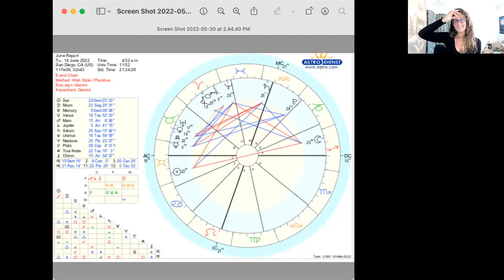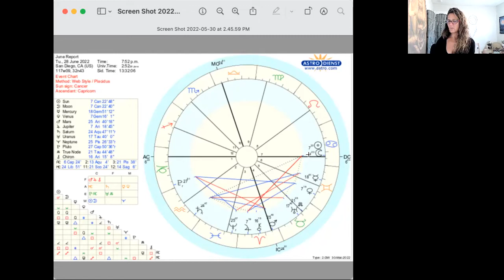{June Astrology} - Forecast for the month of June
if you would like FREE information on

How to read your birth chart
Demystifying the Zodiac Wheel
The Phases of the Moon

Since I will be away for most of June, I am offering up a June Astrology Forecast.  I’ve only included the events that I believe are super valuable, however know this:  Every day there are more shifts in our planetary system than we can even fathom. Yes, Astrology is a blueprint for energy, it also tells us how things are shifting (I talk about this in this recording), and this is a generalized forecast only.  I’ve linked this to a page on my site that offers up blogs on Astro energy … for the full ASTRO-BLOG, go here.

The first thing about June that is exciting is that it begins on the heels of the New Moon Gemini.  Soft, loving, Feminine … full of beautiful gifts and new beginnings.  Overall, June is a quieter month than May (thank Goddess), as we also disentangled ourselves from that Eclipse portal that started with the New Moon Solar Eclipse in Taurus, and the Full Moon Lunar Eclipse in Scorpio.   Mercury has been in retrograde since May 10th … want to just think for a moment about all that’s gone on with you since then? It’s been a lot of deep, soul work and now, with lightness in our hearts, we can take an adventure, build connection, and love a bit deeper. (hint: start with Self first.)

Here we go: June 3: Mercury goes direct in Taurus.  THANK GODDESS!  Mental energy should lift, confidence rises, and CLARITY comes.  Mercury will stay in its shadow stage though until June 19th, so exude PATIENCE until then.

June 4: Saturn goes Retrograde in Aquarius until October 22-23.  Saturn will challenge you to review how you have grown and INTERGRATED wisdom over the last two years.  Saturn moved into Aquarius in April 2022; we are still INTEGRATING lessons from 2020 when it was in Capricorn. Stay the course, do your Omwork, and receive the gift.

June 11:  Venus conjunct Uranus in Taurus.  This energy is LOVING and it’s going to ask you to express your love FREELY, with no hiding.  Break down the barriers of the heart and expand into love.  Wherever love lives, fear cannot exist.  This also pertains to creativity… the heart knows what is next. Listen deeply, express freely, allow your HEART to guide you!   I know where I’m putting my energy.  It’s no mistake that my retreat, in Italy, at this time is called RETURN TO LOVE.  Do you think I planned that? No … I did not.

June 14: Sagittarius Super Full Moon.  This Moon has a gentle undertone and carries an energy reminding us to PLAY.  After trudging through all the transformative energies of the last several months, we can laugh and play more.  However, remember that with a Super Moon, everything is amplified.  Your vision, intuition, and connection at an all-time high.  Don’t dim your light – use it! And use this amplified wisdom to cut any final cords of attachment to the past.  Yup.  Big letting go.

June 21:  Summer Solstice, Sun moves into Cancer:  This is one of the most powerful days of the year!  It signifies a balance of dark and light.  The “turn of the wheel” if you will.  Longest day of the year in the Northern Hemisphere, shortest in the Southern Hemisphere.  Solstice energies thin the veil of illusion so allow yourself some SPACE to BREATHE and just BE.  Honor the dark and light within you and give yourself the HEALING SPACE you need.

June 28:  Cancer New Moon lands really close to Black Moon Lilith.  I don’t talk much about Black Moon Lilith but know that She sits on the precipice of Dark and Light.  When this New Moon turns, Black Moon Lilith activates both light and dark energies within us all. We will not be able to turn away and the path will become very clear.  Either activate more MASCULINE energy in your life, or activate more FEMINIME energy… and you will know.  We are balancing the two in every second of our days, and this New Moon ushers us to truth.  This New Moon sits sooooo close to the Solstice so prepare yourself for powerful manifestation work.

Also on June 28: Neptune goes Retrograde joining Saturn and Pluto.  During this time, we may experience new info, or massive truths coming to light.  Something in the shadows, or an insight not yet available will come to light and things will make sense.

This coming month is powerful … and to be honest, every second is powerful.  Use your heart to guide you, your intuition will confirm or deny, and this epically, healthy body will fuel you.  I can’t wait to see you on the other side of this month!

Ciao Bella!